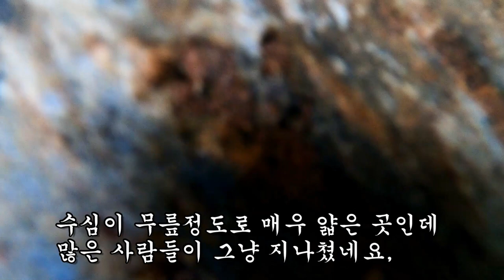섬진강에서 청자 대물 골패임석을 보다니 믿을 수가 없어!